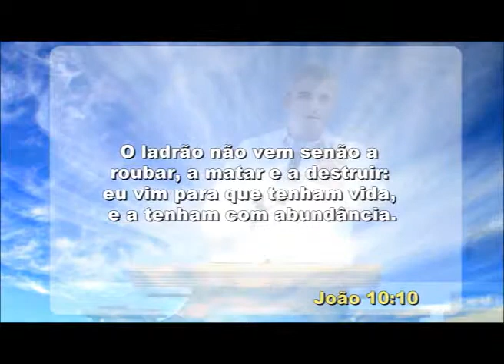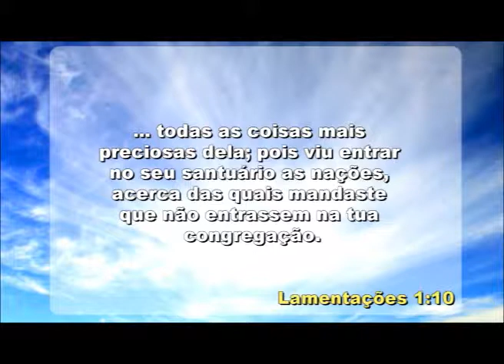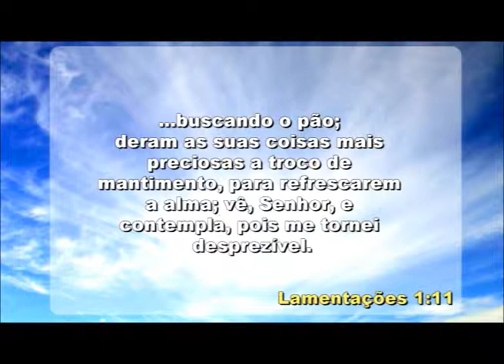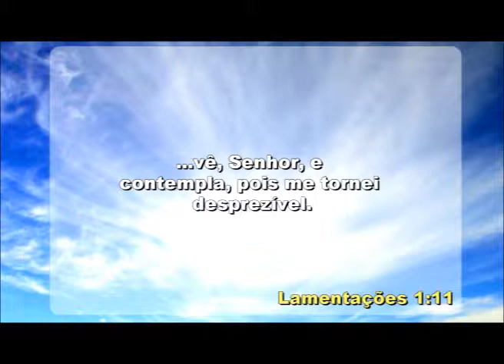IIGD Bragança Paulista Pr Airton Fernandes 09 11 14